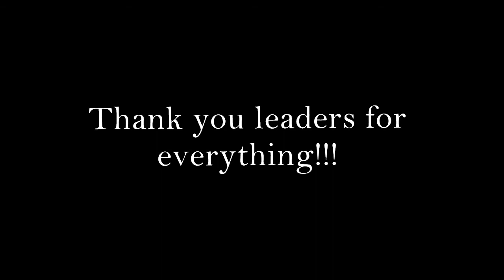Girls Camp 2021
Thank you to all the leaders and all of the young women who made this camp special!